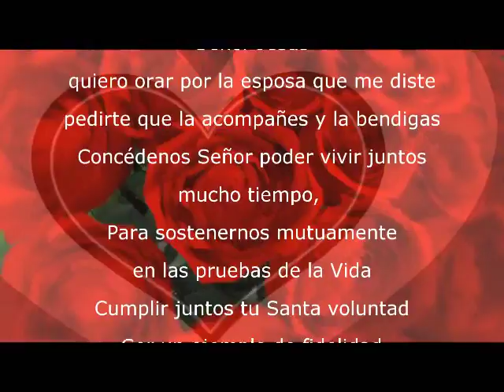Oración a mi Esposa l mi Estrella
💛 Luz Estrella Santos Inga 💛
Eres única mi AMOR